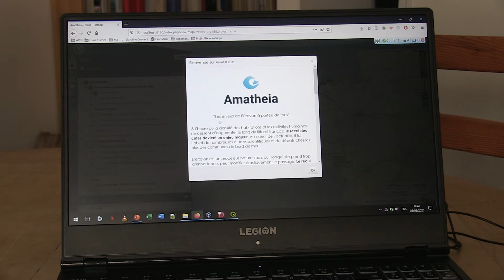AMATHEIA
Géomatique, Cartographie, Rérosion, Littoral, Bretagne

L’érosion côtière sur le littoral nord Breton
AMATHEIA est une application cartographique dont le but est de représenter l’érosion de la côte bretonne , et d’explorer son évolution depuis les années 1950.
Salomé de Foville, Marie Gradeler, Anthony Héraclide, Sophie Talbot
Master 2 GéoNum 2020.